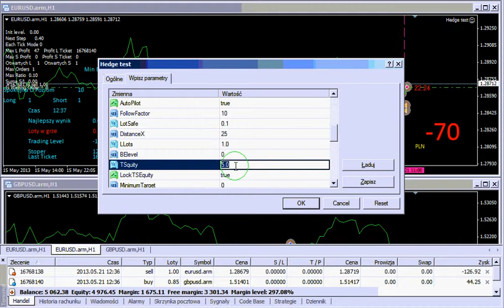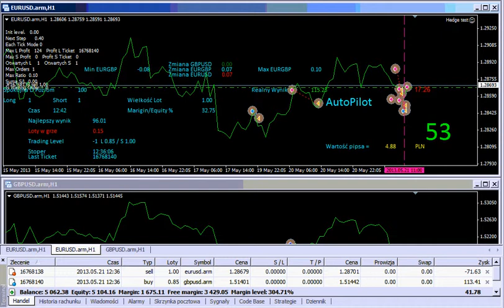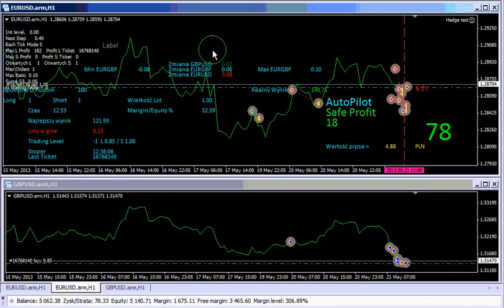Corelator EURUSD/GBPUSD Scalper